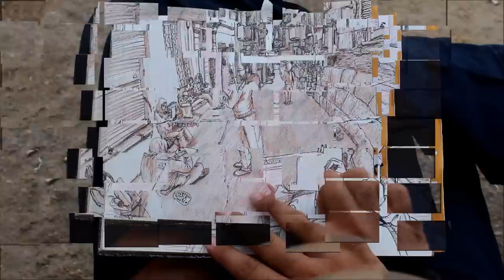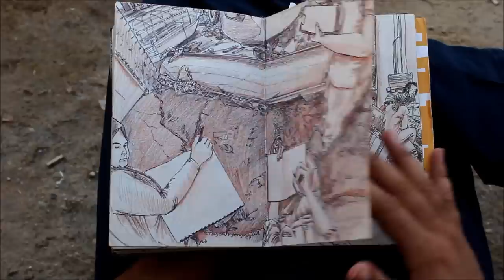wahba sketch book 01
viewing the sketch book of an Egyptien artist Mohamed Wahba